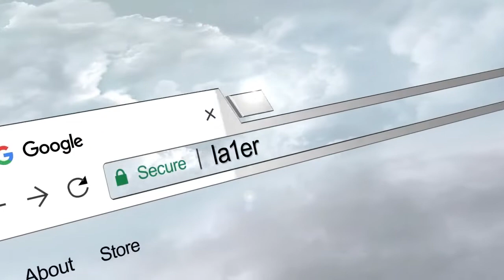Semop Aglobus : pas de retour à la normale